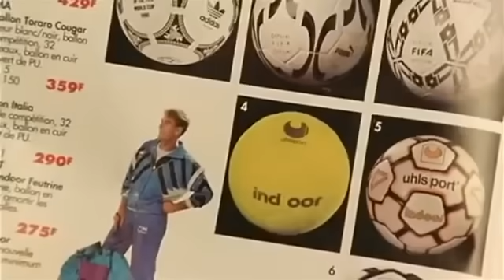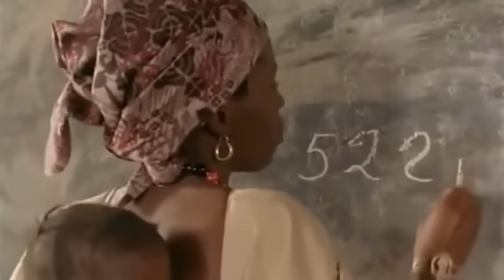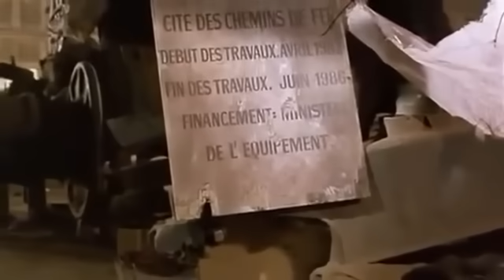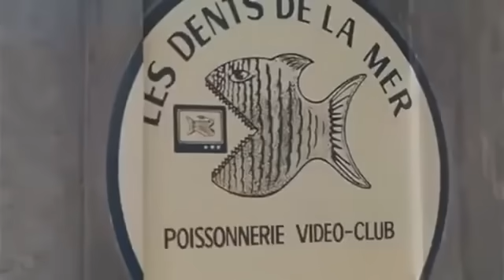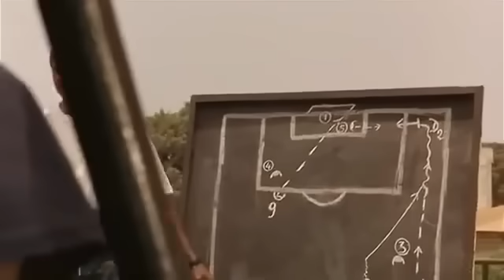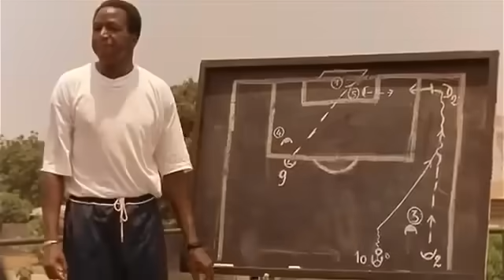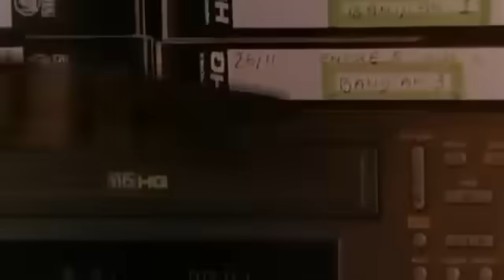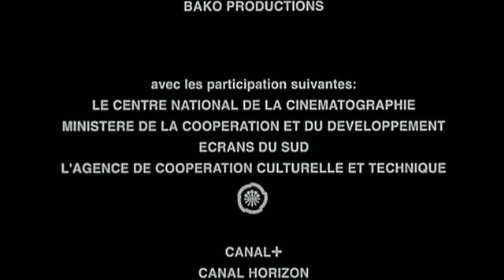Le ballon d'or film africain complet en français